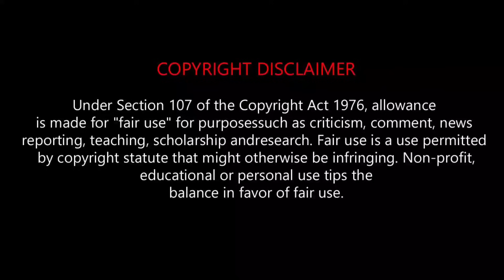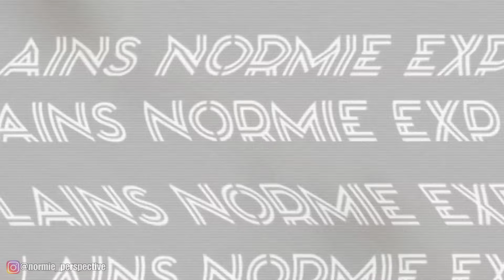One Piece |മലയാളം Explanation | Part-46| Episodes 126 - 127 | Arabasta Arc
Time stamp
00:00 Introduction
00:16 Episode 126
08:11 Episode 127